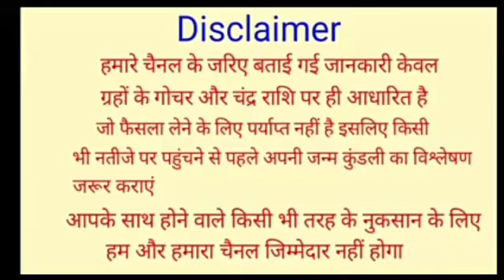मिथुन राशि आखिर क्यों लगती है आपकी खुशियों को नजर हो जाओ सावधान तुरंत बद कर दो यह 1 काम|mithun rashi